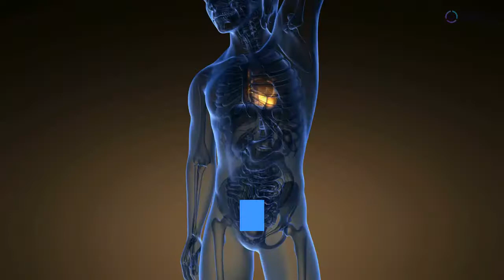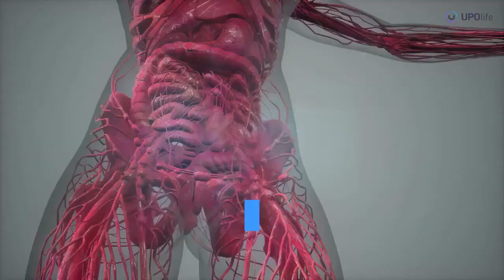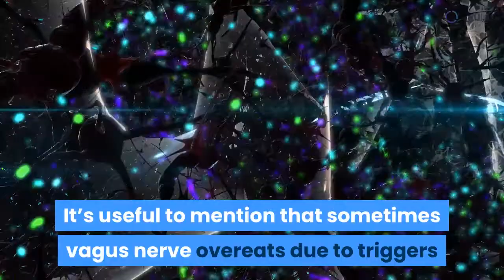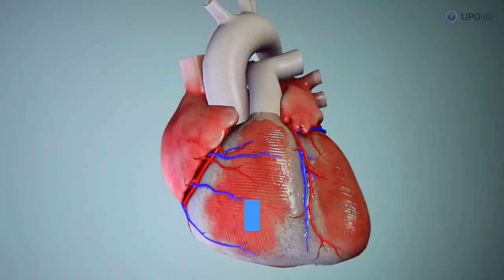Vagus Nerve AFib | Vagus Nerve Stimulation and AFib Treatment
🔎 Check the next link to find out more about vagus nerve AFib, you need

The video is presenting vagus nerve AFib information but also try to cover the following subject:
- Vagus nerve arrhythmia symptoms;
- Vagus nerve chiropractic adjustment for AFib symptoms;
- Vagus nerve stimulation and AFib treatment;
- Can the vagus nerve cause AFib.

Youtube is the best website to go when searching for videos about vagus nerve AFib.

Vagus nerve AFib is certainly something that interests you and other individuals so we made this video.
Our YouTube channel has other similar video clips about vagus nerve arrhythmia symptoms, vagus nerve chiropractic adjustment for afib symptoms, can vagus nerve cause afib, and vagus nerve stimulation and afib treatment.

If you were searching for more info about vagus nerve arrhythmia symptoms or vagus nerve chiropractic adjustment for AFib symptoms did this video help?

Stimulation of the vagus nerve has been investigated as a therapeutic approach for the management of various diseases. The vagus nerve stimulation could be a potential therapeutic approach toward the management of cardiovascular diseases. However, the vagus nerve and AFib connection are bilateral. Find out how they can affect your health.

📖 Chapters:

00:00 What is the vagus nerve?
01:09 How vagus nerve stimulation could affect your AFib?
2:23 The process of vagus nerve stimulation;
2:55 Conclusion.